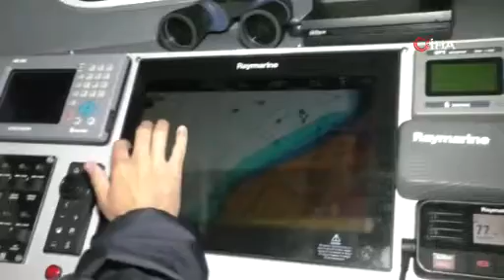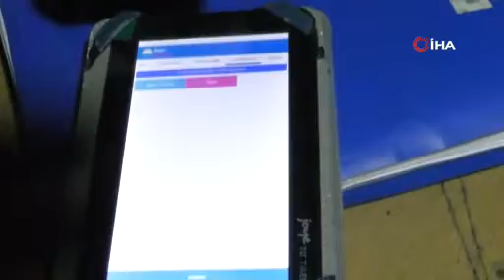Denizlerde palamut bolluğu yaşanıyor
Av sezonunun açılmasıyla İstanbul'da su ürünlerine yönelik denetimler de sıklaştı. İstanbul İl Tarım ve Orman Müdürlüğü ve Sahil Güvenlik ekipleri Karadeniz ve Gürpınar Su Ürünleri Hali'nde denetim yaptı.